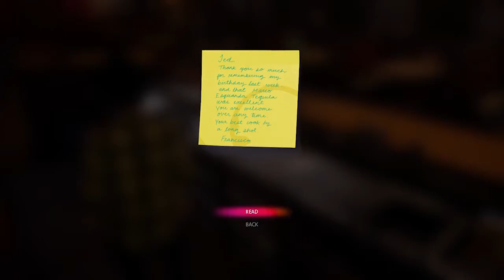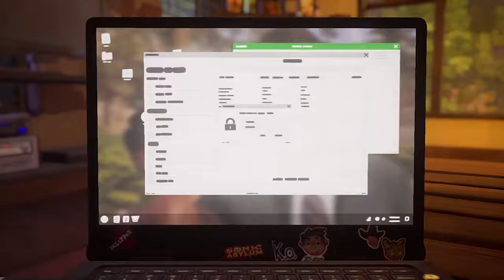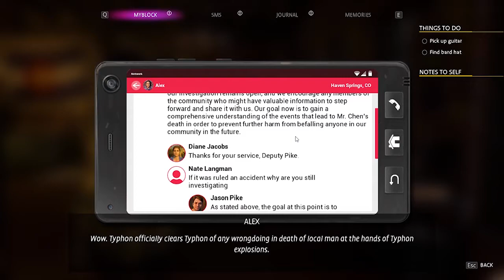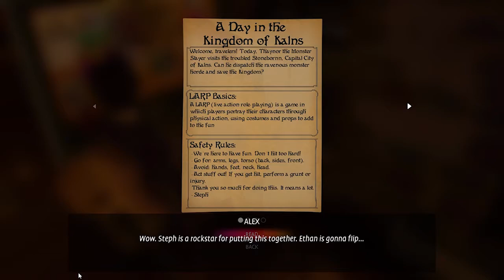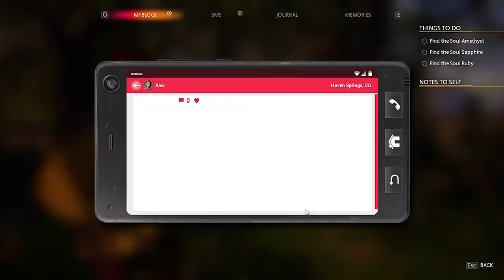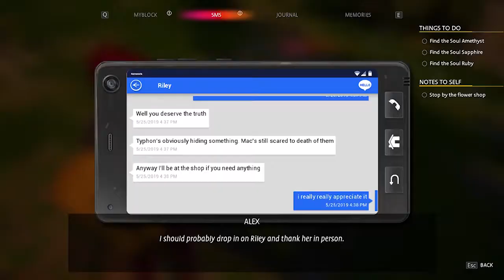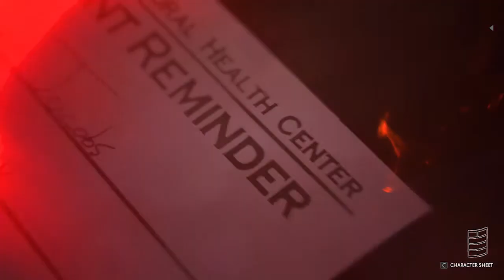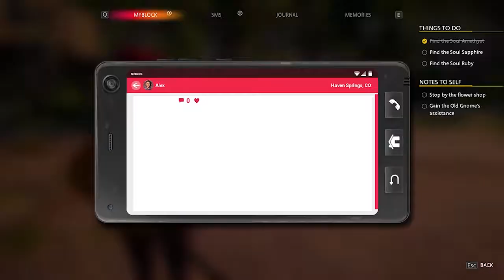ALEX GOING TO FINDJEWELS IN LIFE IS STRANGE TRUE COLORS | LIFE IS STRANGE TRUE COLOR Gameplay PART 5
Life is Strange True Colors includes the Xbox Series, Playstation Series, and PC in HD. Life is Strange True Colors will also include a Review, all Missions, and the Ending.

Alex Chen, a young woman who can experience the emotions of others, tries to solve the mystery behind her brother's death. The protagonist has been gifted with supernatural powers that allow her to read, absorb, and manipulate the emotions felt by others. When the feelings of the people she talks to, which she can see in the form of colored auras, are too strong, Alex is unable to face them and gives herself over to them.

Life Is Strange True Colors is a graphic adventure played from a third-person view. The player controls Alex Chen, to explore various locations in Haven Springs. Life Is Strange True Colors is an adventure video game developed by Deck Nine and published by Square Enix. It is the fifth installment in the Life Is Strange series, and the third mainline game, Life Is Strange 2.